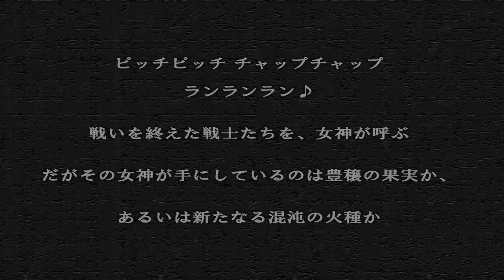The Sudden Dark Condor - Mission 03 (HD)